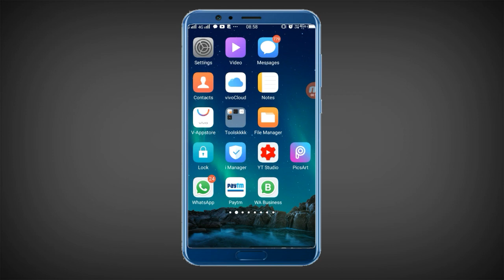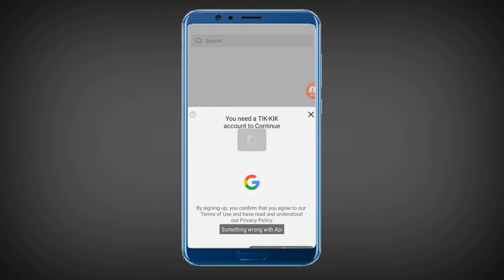INDIA Launched New Application TikKik | Tik KiK App Kaise Chlate Hai | How To Use TikKik App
►Hi

►your question

1.  TikTok New Trend Video
2. TikTok New Trend Video
3 TikTok New Trending VFX Tutorial
4 TikTok Video Tutorial
5 TikTok Trending video Tutorial
6 TikTok New Trending VFX Tutorial
7 TikTik Tutorial
8 TikTok Editing Video

1.TikTok Par Video Kis Time Upload Kare

2.TikTok Par Video Upload Karne Ke Bad 3 Lagti Mat Karna

3. TikTok Acconut Freeze Hai Ya Unfreeze Yese Pata Kare

4.TikTok Video Bana Watermark Download Kaise Kare

5 Kinemaster Download

6. TikTok Pro Account Kaise Bnanye

My Camera :-
My Mic :-
My Tripod :-. . .